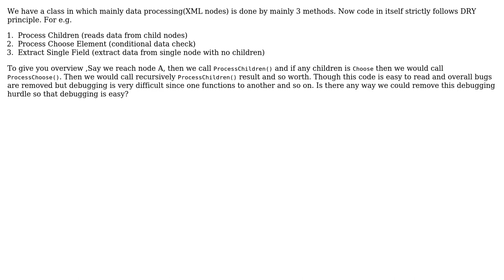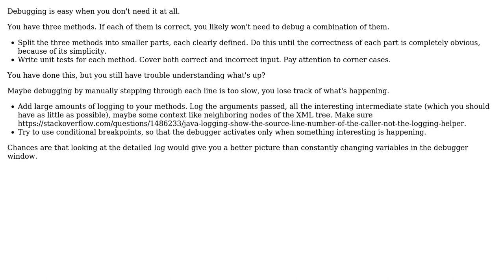Software Engineering: Debugging mutually recursive functions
With thanks & praise to God, and with thanks to the many people who have made this project possible! | Content (except music & images) licensed under CC BY-SA | Music | Images & others | With thanks to user Sachin Sharma user Ixrec user 9000 and the Stack Exchange Network Trademarks are property of their respective owners. You are responsible for your own actions.